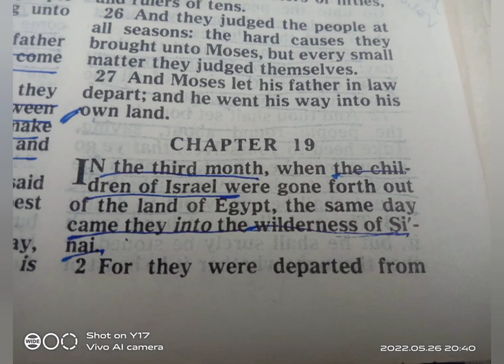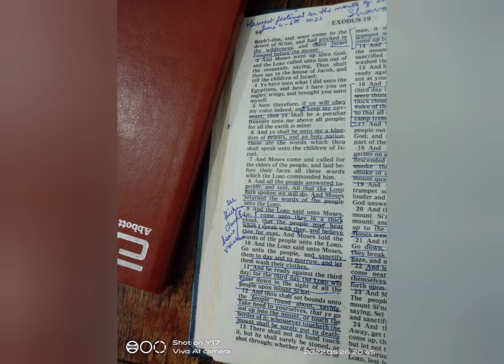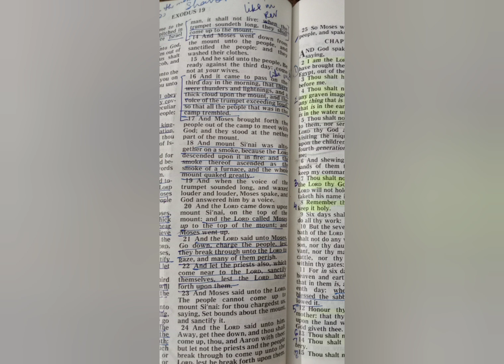The Chariots of Fire of the Lord!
From: Elsy Dcruz